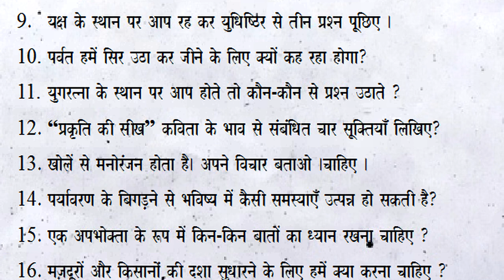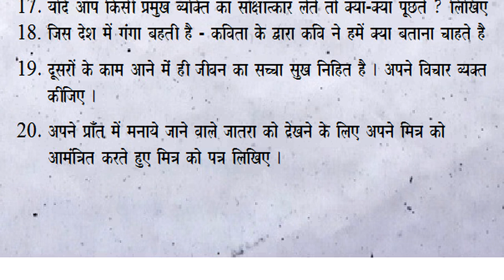sa1 9th class hindi question paper hindi exam important questions summative assessment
9th class hindi sa1 exam important questions 2023 | summative assessment 1 | sa1 hindi class 9

9th class sa2 hindi practice exam paper 2022 | part b 20 marks | summative grand revision questions

9th class hindi sa2 practice exam paper 2022 | part b 20 marks questions | summative | grand annual

fa1 hindi exam | class 9 | formative test paper | fa-1 questions | chapter wise | fa mini exam paper